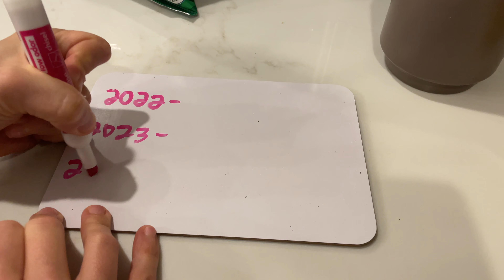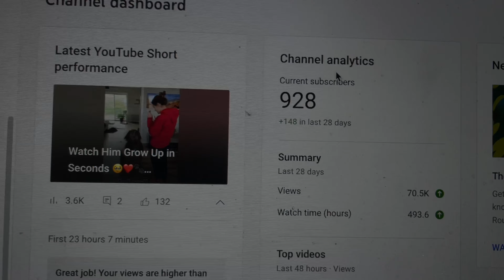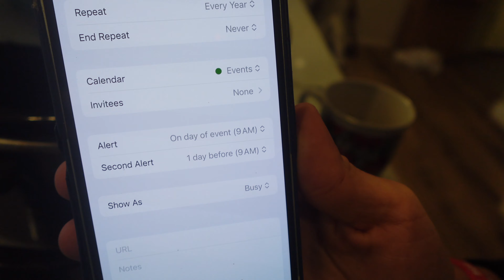I Hate Resolutions. Here's Why.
Resolutions are NOT for me.

After Christmas, I find myself in a bit of a mental rut, and stacking on a list of to-do's to start a New Year overwhelms me. If you can relate, I would encourage you to try something different this year. Instead of goals or resolutions, try giving your New Year a theme! Choose a simple word, phrase, or mantra, and watch your attitudes shift.

2022- OPTIMISM
2023- GRATEFULNESS
2024. GROWTH!

Come grow with us! Happy New Year!!

Welcome to Follow the Whisper!

We are Whitney, Jonathan, Clark, Annie, and Arlo 🐾.

We're a family who believes in taking chances. We've said goodbye to a home, neighborhood and school we love so that we can try something new. We've taken the leap, and we are ready to bring our new home and land to life!

Home. Family. Adventure.